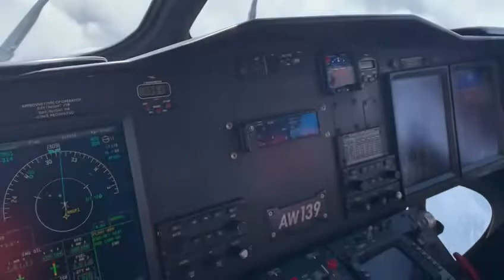Helicóptero AW 139 em voo ifr. Full ifr.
Voo por instrumentos em helicóptero modelo AW139. Voo ifr, voando guardado. Helicóptero voando guardando. Helicóptero dentro das nuvens.